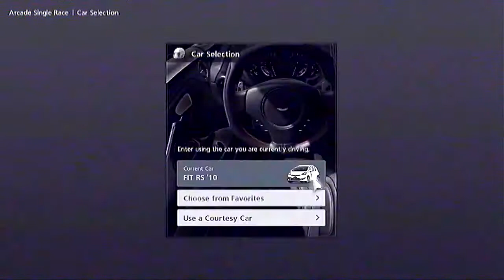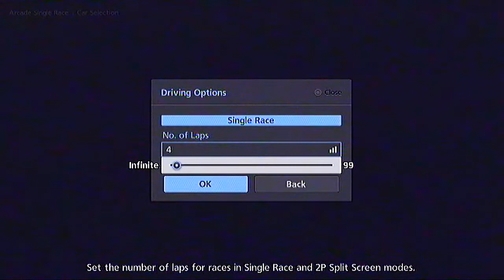Gran Turismo 6 PS3 Gameplay (w/ Commentary)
Be part of the best partnership network on YouTube.
Apply for Fullscreen today!

I think GT6 is too realistic for me and my controller. Kudos to Polyphony Digital and Kazunori Yamauchi.

Car: Scion FR-S '12
Played with Dualshock 3 Sixaxis controller

Recorded on the PlayStation 3 (Slim 120GB) with EasyCap DC60+ (S-Video configuration)

Connect with benjaminzer™! :)
Steam/Origin: nomadwarhead193
PSN: benjaminzer